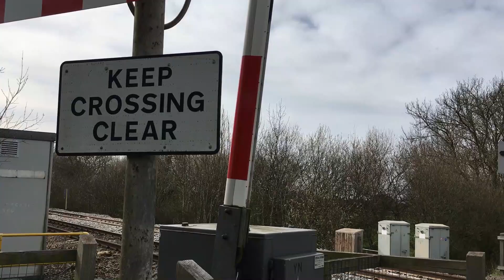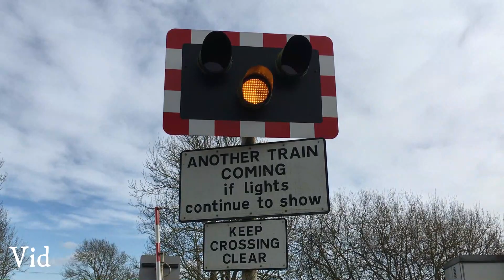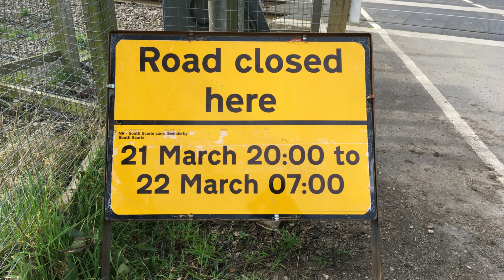South Scarle L/C (21/03/20)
𝐋𝐨𝐜𝐚𝐭𝐢𝐨𝐧 𝐈𝐧𝐟𝐨𝐫𝐦𝐚𝐭𝐢𝐨𝐧 -

Location: Bulpit Lane, Swinderby, Lincolnshire.
Postcode: LN69JA
Timetable: Swinderby

Name: South Scarle L/C
Crossing Type: AHBC
Line Speed: 70mph
Mileage: NOB1 24 miles 31 chains

𝐕𝐢𝐝𝐞𝐨 𝐈𝐧𝐟𝐨𝐫𝐦𝐚𝐭𝐢𝐨𝐧 -

• Videos are edited using Filmora 9
• Videos Always Recorded In 1080p60fps